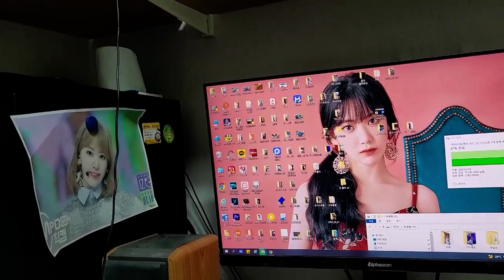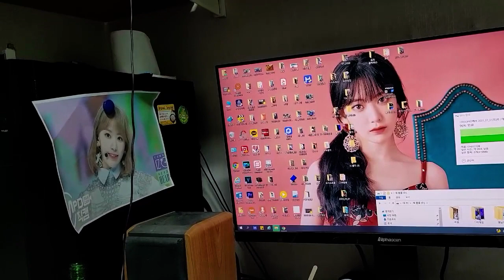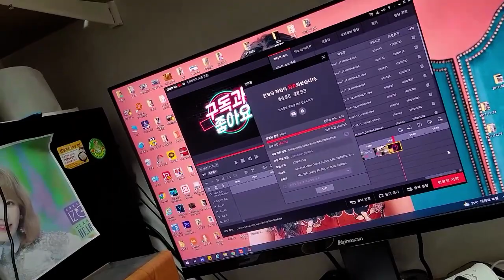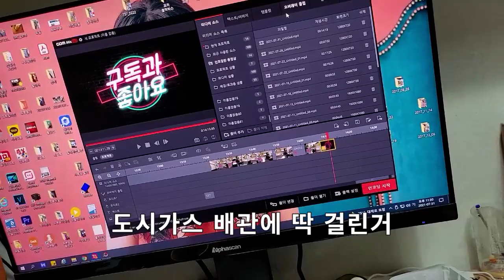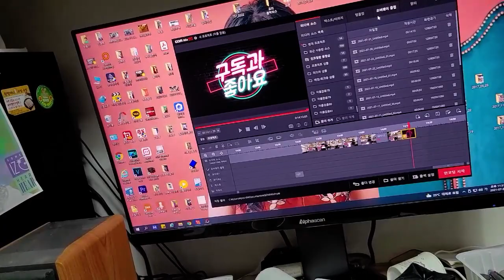식당 인테리어의 제일 중요한 점